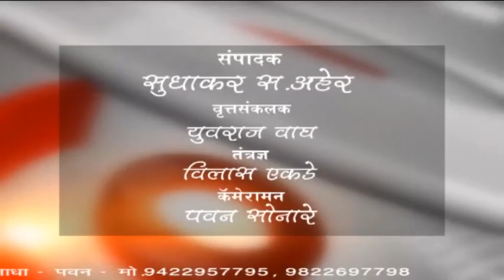बुलडाणा - कारच्या धडकेत यूवकाचा मृत्यु